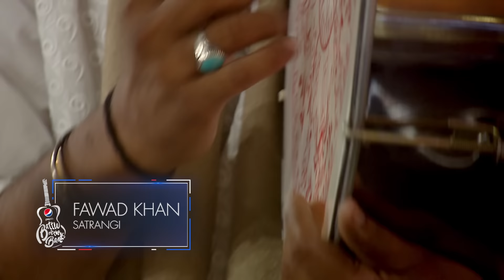Fawad Khan | Satrangi | Episode 8 | Pepsi Battle of the Bands | Season 3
The mega-star of the country, Fawad Khan stole the show with his original “Satrangi” along with the biggest orchestra performance ever in the show. Originally written in 2008, the song is a fusion of multiple shades of music which celebrates togetherness!